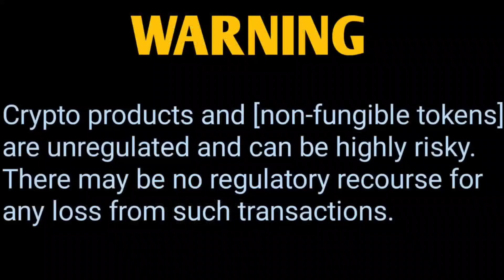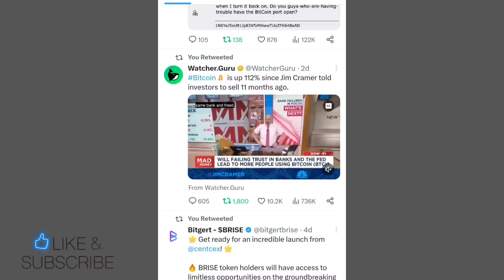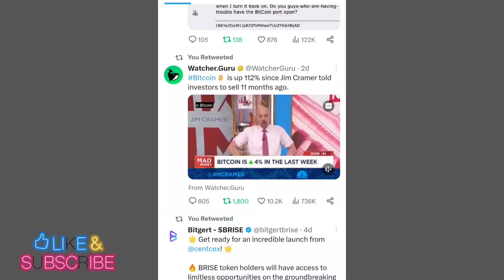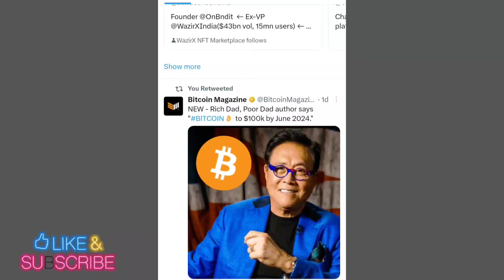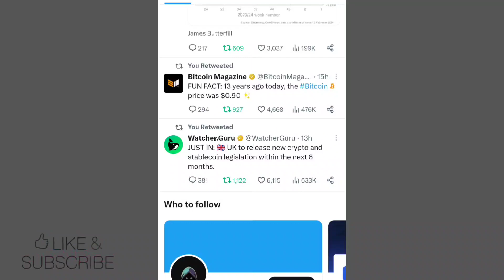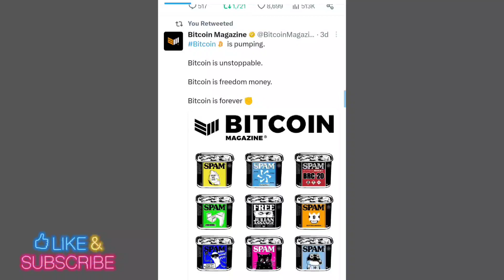Breaking News 🙄 Big Shocking News कर दिया बड़ा धमाका अब प्राइस उड़ेगा 📣 SHIBA INU COIN NEWS TODAY